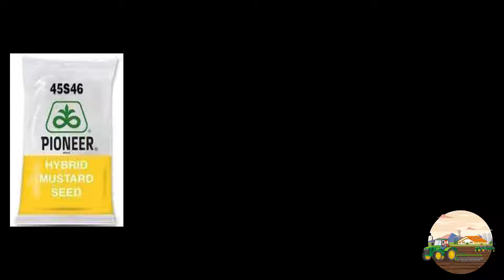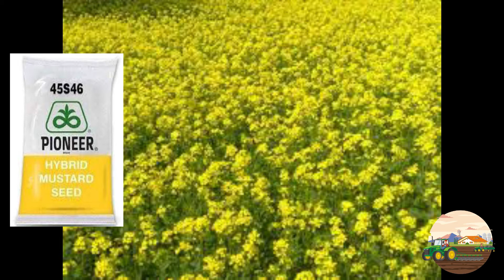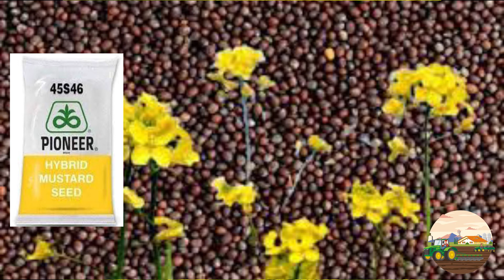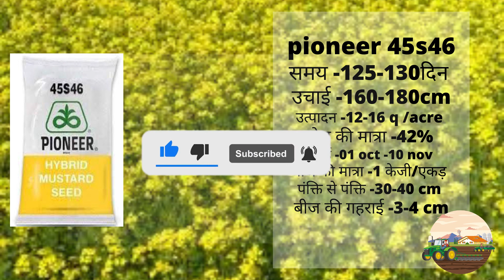सरसों की खेती|sarso ki kheti |mustered seed|pioneer 45s456 |सरसों की हाइब्रिड पायोनीर 45s46#sarso